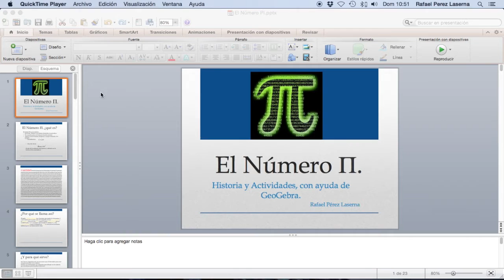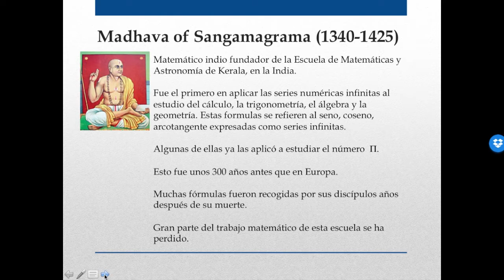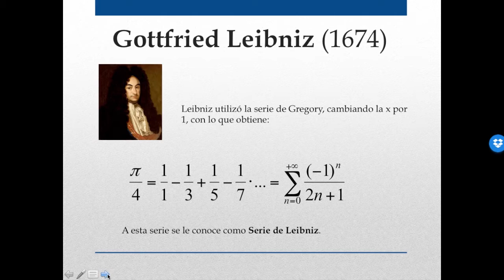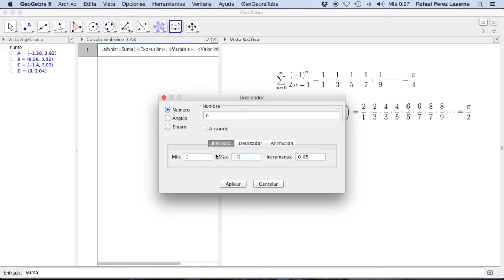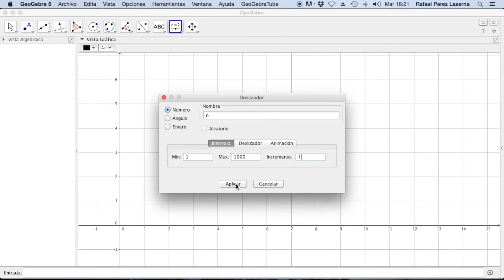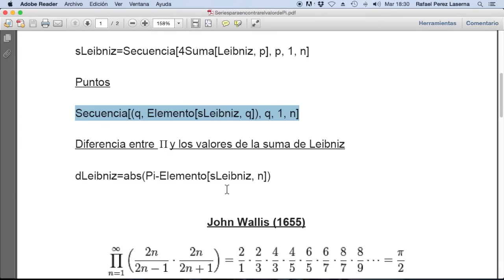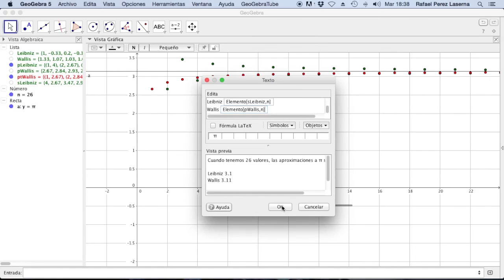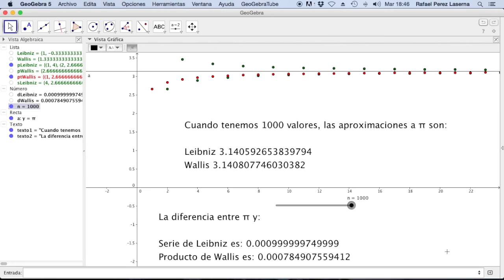Pi. Estimando el valor de Pi mediante Series Numéricas. Historia y Actividades con GeoGebra. (1)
Primera parte de un vídeo que explica como se puede estimar el valor del número Pi, utilizando series numéricas.

A partir del s. XVII los matemáticos cambiaron el método para estimar el valor de Pi. En lugar del método arquimediano, empezaron a utilizar Series Numéricas, pues con menos cálculos, se podían encontrar más decimales exactos de Pi.

En este vídeo podemos encontrar algunas de estas series.

También aparecen dos actividades realizadas con GeoGebra que nos ayudan a entender este trabajo. Se enseña a crear estas series en la Vista Gráfica y en el CAS de GeoGebra.

En un próximo vídeo mostraremos un poco más de historia matemática y algunas actividades más con GeoGebra.

Para realizar este vídeo he utilizado mucha documentación. De entre ella destaco:

1.- Presentación en Powerpoint sobre el número Pi. Esta incompleta. Colocaré un enlace a este documento cuando esté terminado.

3.- Historia de las fórmulas y algoritmos para Pi, de Jesús Guillera Goyanes. Artículo de "La Gaceta de la RSME".